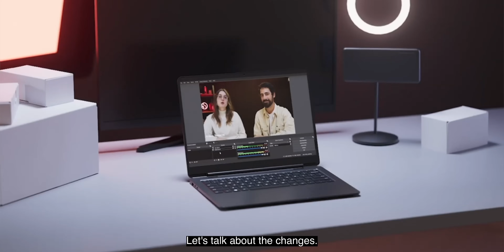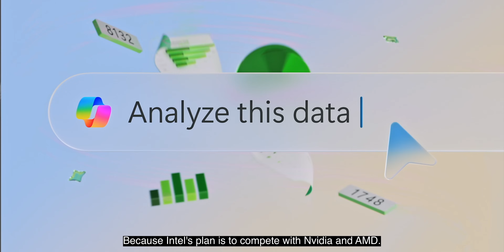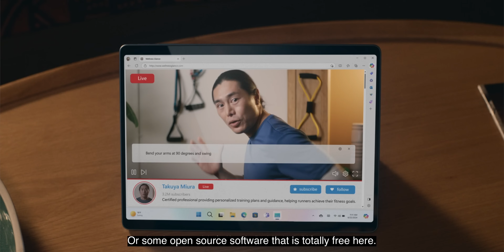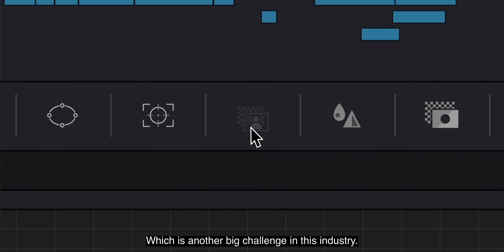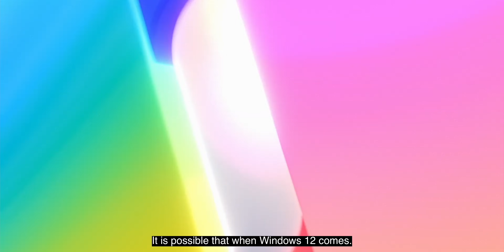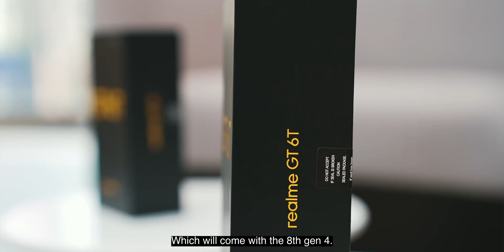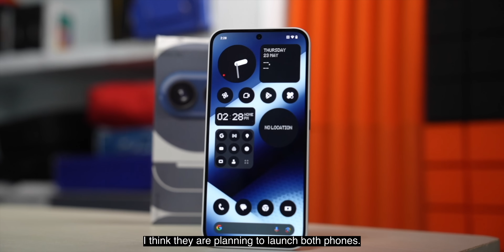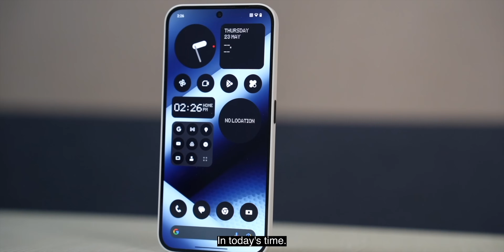PC Industry Going to Change...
The PC industry is going to change, and the next big thing happening right now is AI. AI is integrating into every aspect, especially with new Snapdragon X Elite Chips. Intel has also entered the scene with Lunar Lake, and even AMD has powered chips too. The next big revolution is happening here.

PC Industry: 00:00
Telecom Tariff Hike: 04:35
Next Big iPhone: 05:10
Too Many Realme Phones: 05:49
Next Nothing Phone: 06:55